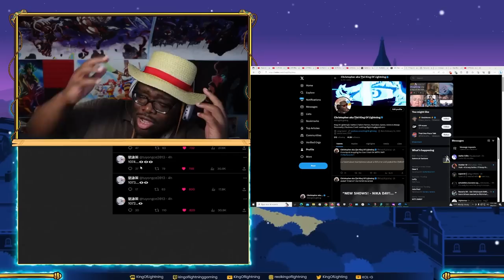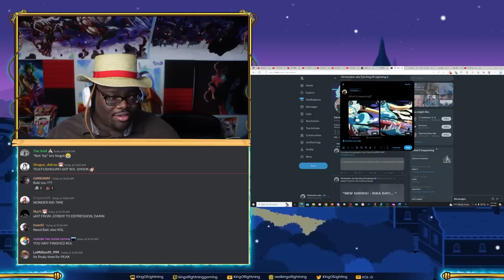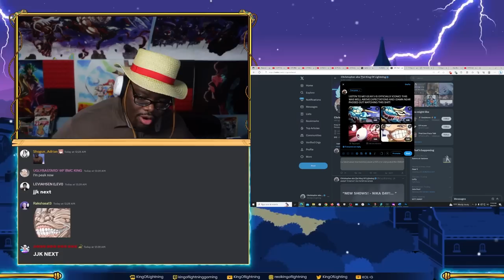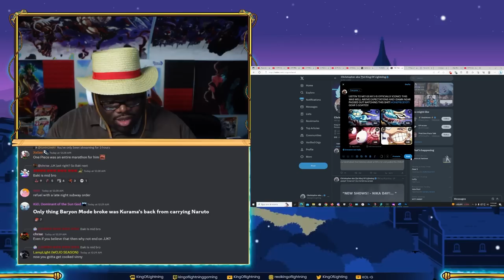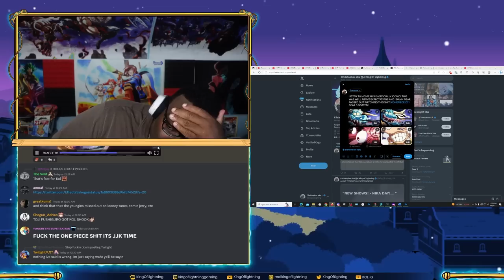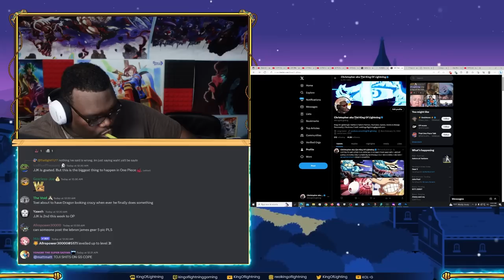⚡ KOL Reacts To ONE PIECE Episode 1072 Trailer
★★★★★Main Channel!★★★★★